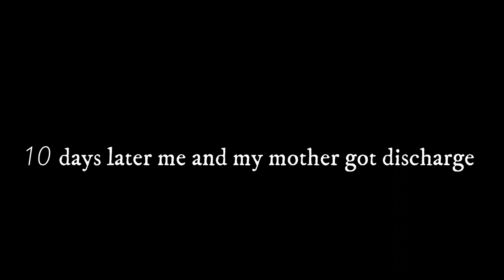Tata Amantra COVID-19 Centre bhiwandi Vlog , full information, Covid Centre Vlog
Instagram ID